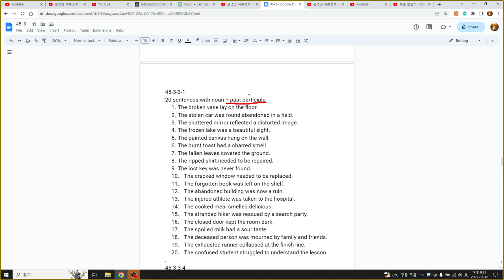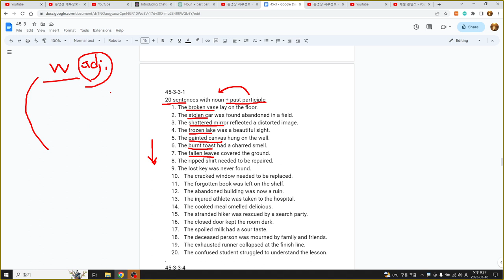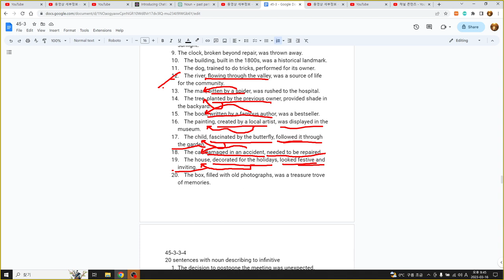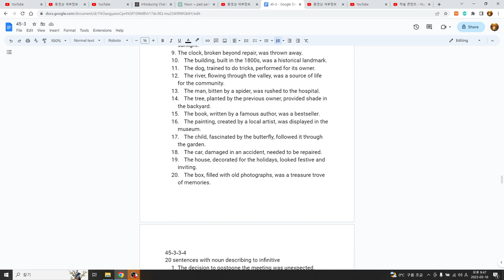45문장, 명사 수식 방법 !!